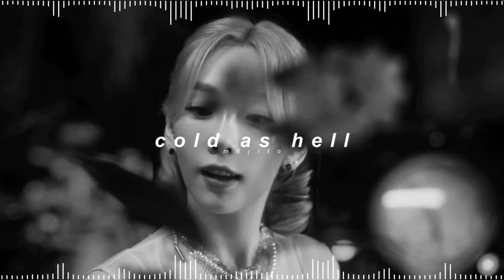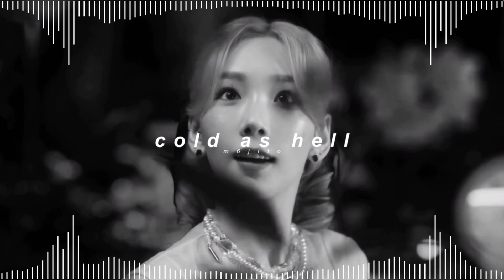taeyeon - cold as hell ( 𝘀𝗹𝗼𝘄𝗲𝗱 + 𝗿𝗲𝘃𝗲𝗿𝗯 )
✎ Quick Q&A !

- kay !
* how old are you ?
- 22
* what are your pronouns ?
- they / she !